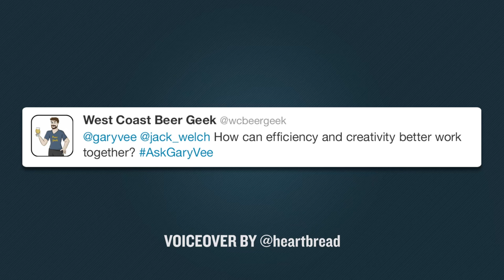Balancing Creativity and Efficiency with Jack & Suzy Welch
Q: How can efficiency and creativity better work together?